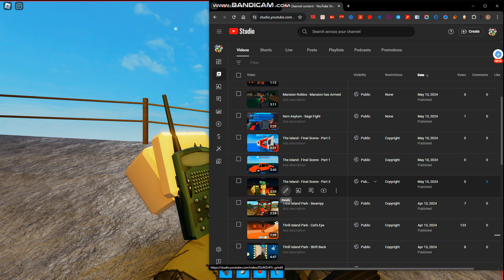The Island Roblox - Final Scene